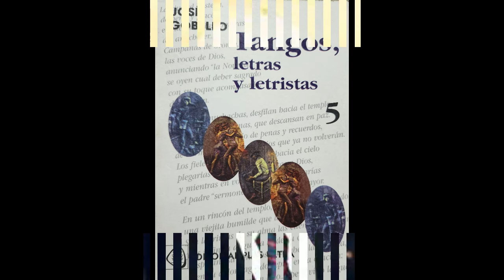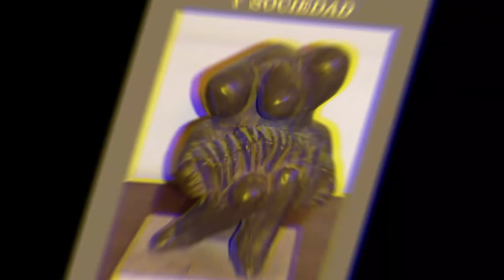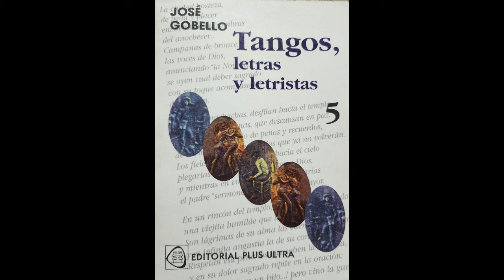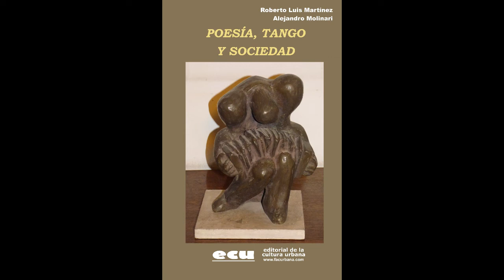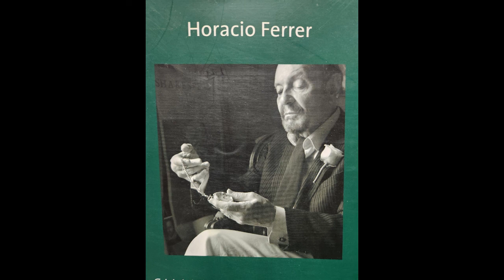José Gobello y Horacio Ferrer reflexionan sobre las letras de tango y sus autores.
En el seminario Tango y Sociedad-Estética del Tango, dictado en la Cámara de Diputados de la Nación por el Foro Argentino de Cultura Urbana en el año 2001, un imperdible análisis por parte de quienes tanto han aportado al tango.